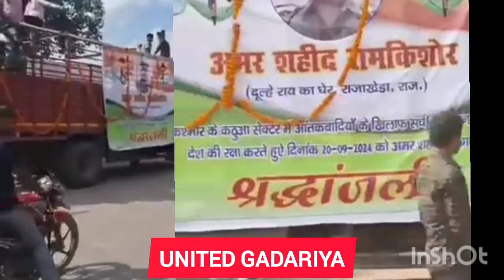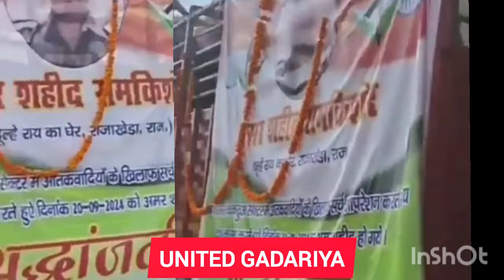बिलखती माँ, रोता परिवार, शोक में डूबा पूरा गाँव | शहीद हुए राम किशोर बघेल || Ram Kishor Baghel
ShaheedRamKishorBaghel

शहीद राम किशोर बघेल की वीरगाथा"

आज के इस वीडियो में हम आपको धौलपुर जिले के वीर सपूत राम किशोर बघेल की शौर्य गाथा सुनाने जा रहे हैं, जिन्होंने देश की रक्षा करते हुए अपने प्राणों की आहुति दी। जम्मू-कश्मीर के कठुआ जिले में आतंकवादियों के खिलाफ मुठभेड़ के दौरान उन्होंने अपनी जान की बाजी लगा दी। उनकी शहादत ने पूरे देश को गर्वित किया, लेकिन उनके परिवार के लिए यह एक गहरा दुख है।

इस वीडियो में हम शहीद की अंतिम यात्रा, उनके परिवार की भावनाओं और पूरे गांव के दर्दनाक दृश्य को दिखाने जा रहे हैं। उनके परिवार का दिल दहला देने वाला दर्द देखकर हर कोई भावुक हो जाएगा। इस वीडियो के माध्यम से हम शहीद को श्रद्धांजलि देते हुए उनके बलिदान की कहानी आपको बताएंगे।

The Brave Story of Martyr Ram Kishor Baghel"

In today’s video, we are going to share the brave story of Ram Kishor Baghel, a heroic soldier from the Dholpur district, who sacrificed his life while defending the nation. He was martyred during an encounter with terrorists in the Kathua district of Jammu and Kashmir. His sacrifice has filled the country with pride, but for his family, it is a heartbreaking loss.

This video captures the emotional farewell, the family’s grief, and the village’s sorrow as they bid a final goodbye to their brave son. Watch the heart-touching scenes of the martyr’s last rites and the overwhelming emotions of his family. Through this video, we pay tribute to the supreme sacrifice made by Ram Kishor Baghel.